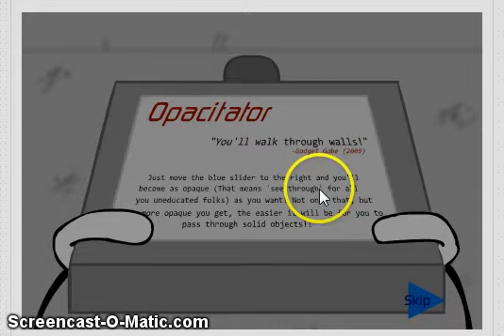Lets Play: Mini Games Part 3: Escaping The Prison